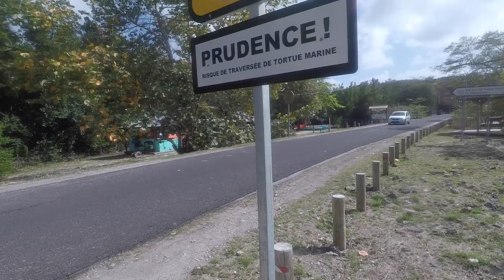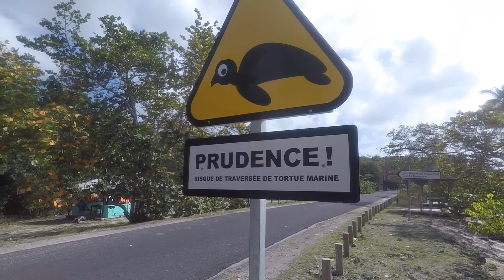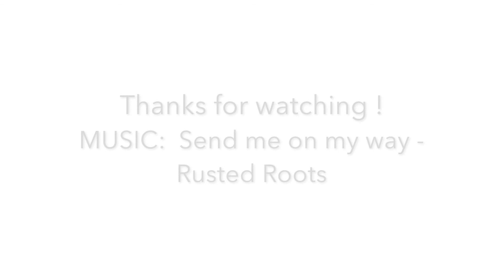Easy Street - Guadeloupe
Easy Street : The third episode :  An adventurous trip with my family to Guadeloupe.